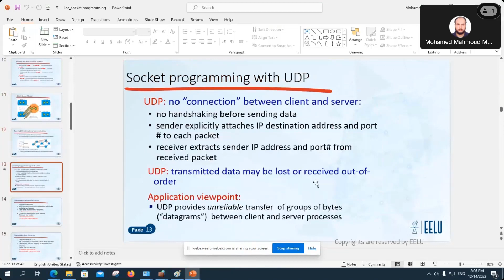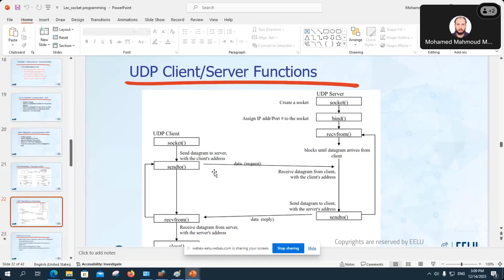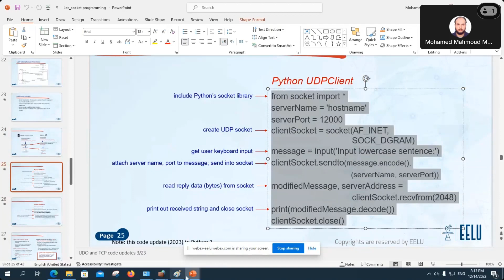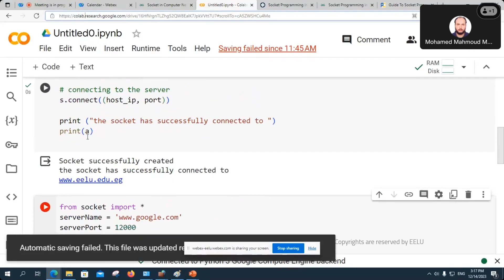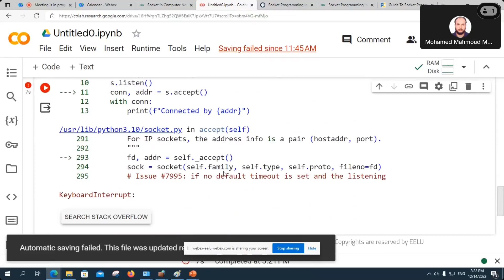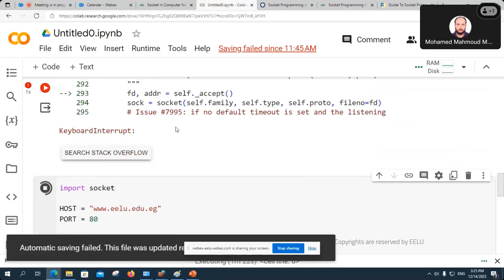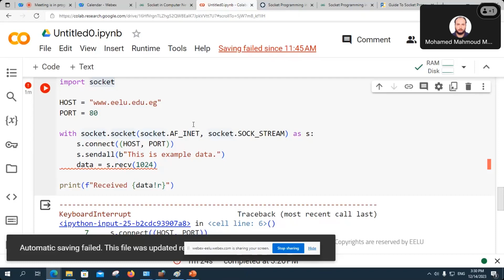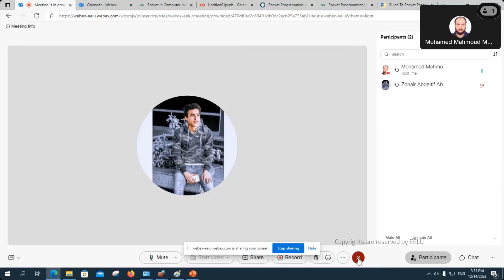Introduction To Computer Networks L2 Lec15 Dr Mohamed Ashour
🛑🔼 : Ahmed Badawi